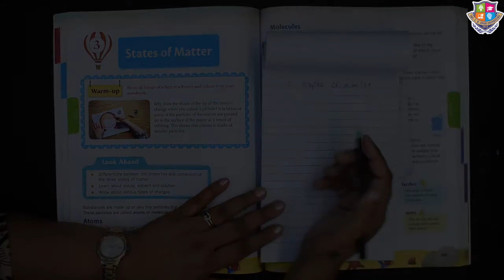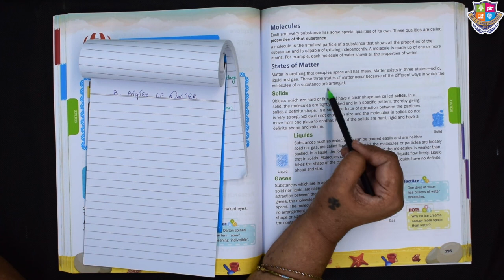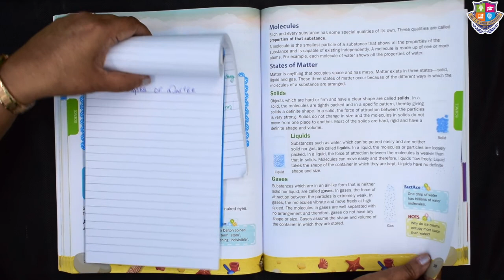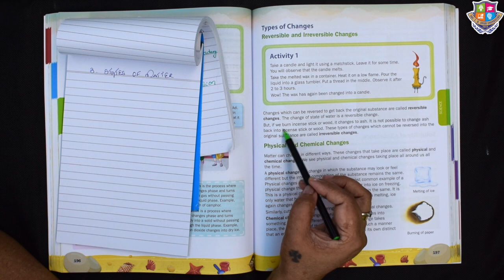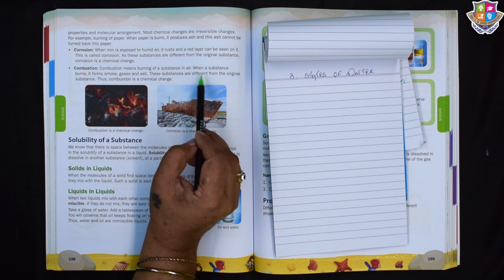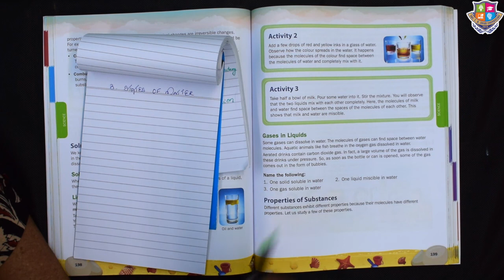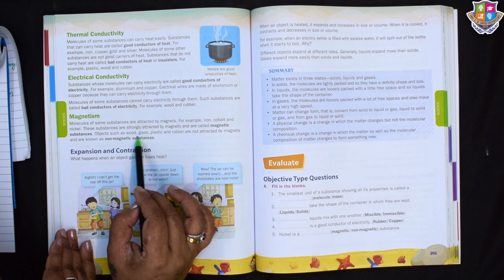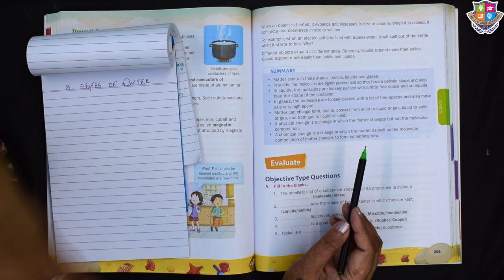Grade 5 | Science | State of Matter | Part 2